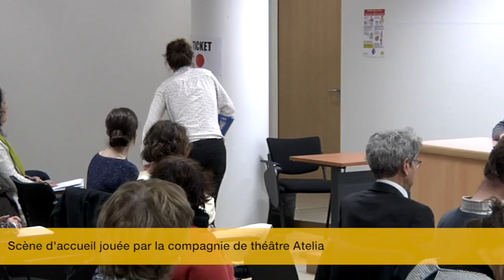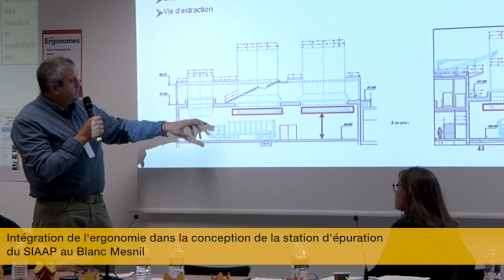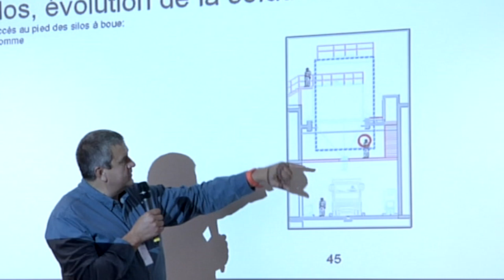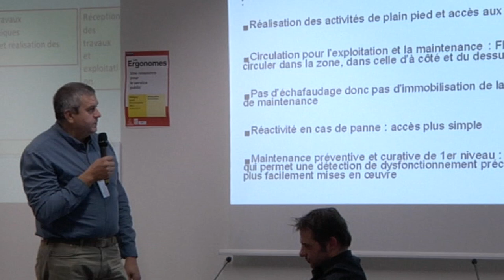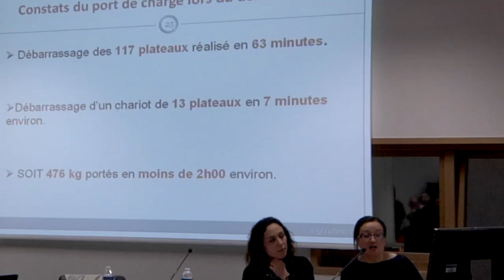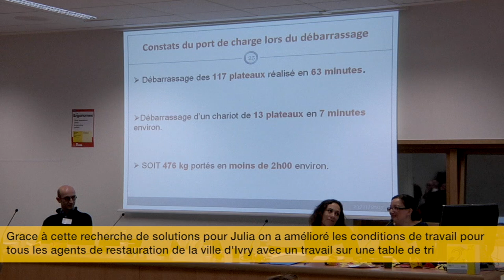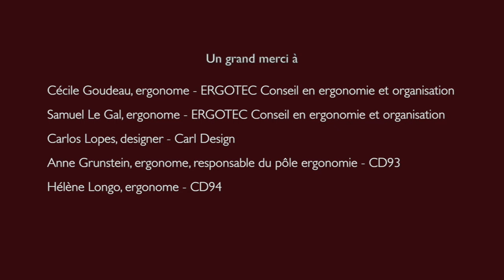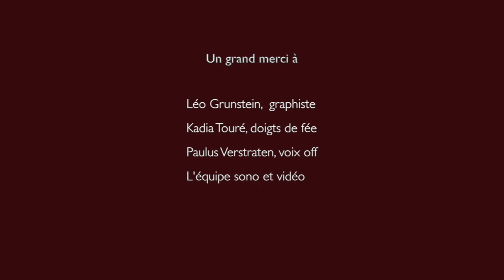JOURNEE BOBIGNY ERGO FINALE